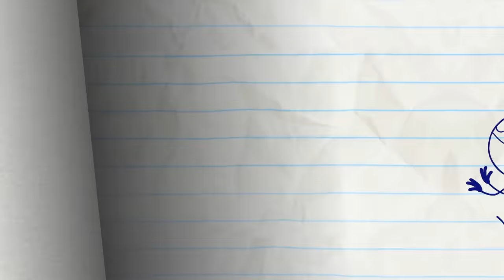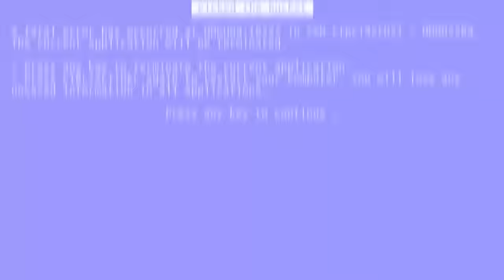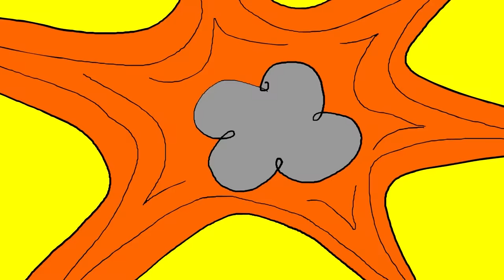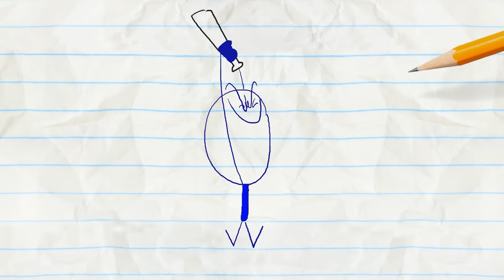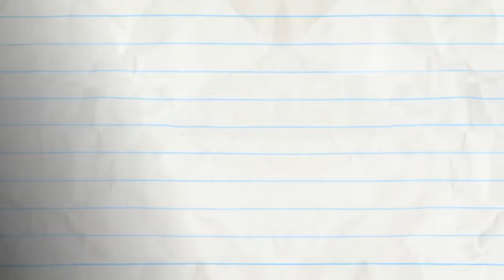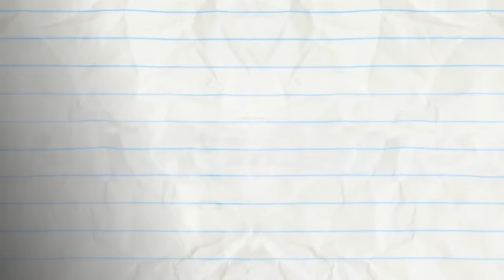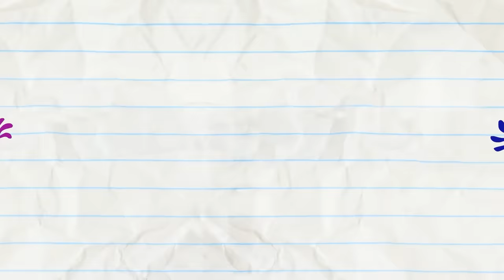"All Tied Up" Dress Up Compilation | Pencilmation Cartoons!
Pencilmate tries on all his favorite ties! What is Pencil up to now?

Episodes in this compilation:

0:00 - ALL TIED UP

2:20 - DROWN TO BUSINESS

6:12 - WHAT'S DIGUISE PROBLEM

9:08 - STAND AND DELIVERY

13:15 - FARMAGEDDON

15:54 - MERCH & FOREMOST

17:51 - TO BEAN OR NOT TO BEAN

19:59 - ONE FLU OVER THE CUCKOO'S NEST

23:26 - THAT'S PRINTERTAINMENT

25:30 - OH MY GUARD

29:26 - THROUGH THE LOOKING GLASS

32:12 - NO CHESS FOR THE WICKED

34:45 - GOING COCO NUTS

37:04 - DRAGON AND ON AND ON

39:33 - LAWN AND ORDER

42:16 - CLICK FLICK
Pencilmate can’t stop clicking ads. What will happen to poor Mini Mate’s computer?

45:38 - HEAP OF TROUBLE

48:29 - A KNIGHT TO REMEMBER

51:20 - BALL AND STRAIN

52:53 - DIAPER ANOTHER DAY

53:55 - BLADDER RUNNER

55:55 - RUNNER UP

57:32 - CALL OR NOTHING

59:30 - SHOCK AND ROLL